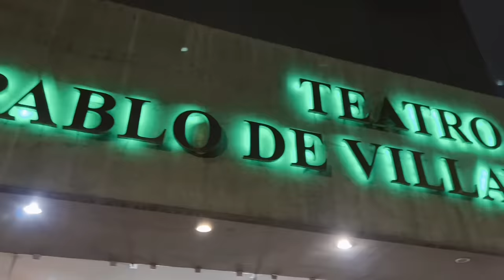¡JOHN MILTON ME HIPNOTIZÓ🌀Y ME CONVERTI EN EL HOMBRE ARAÑA!🕷